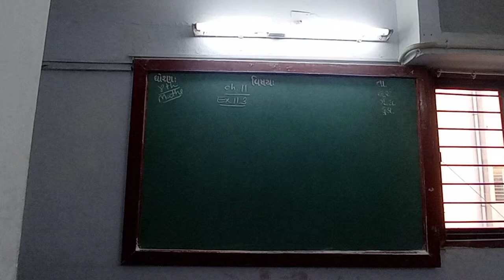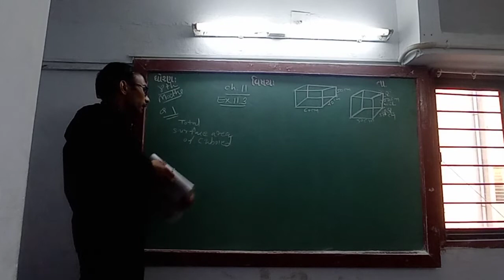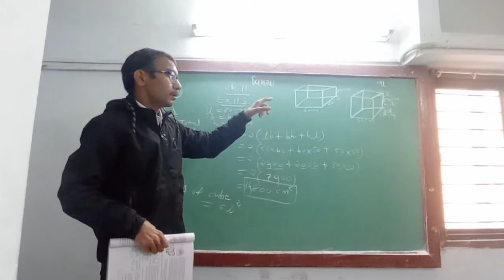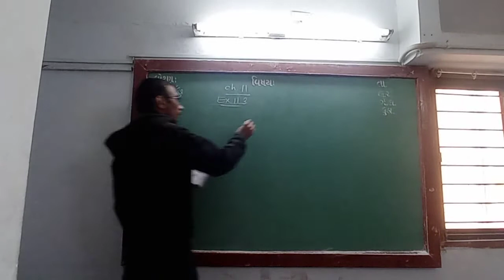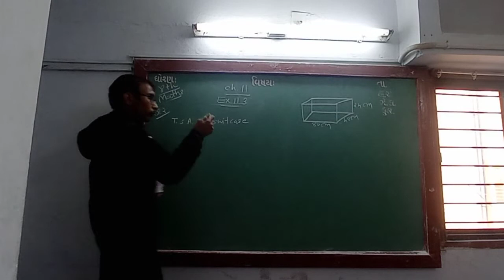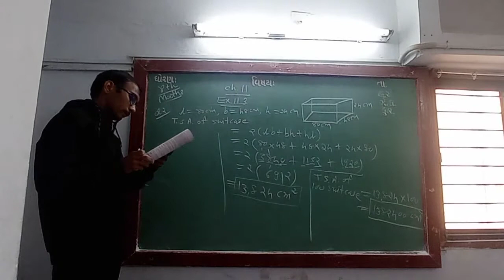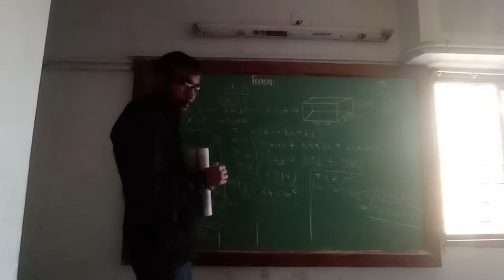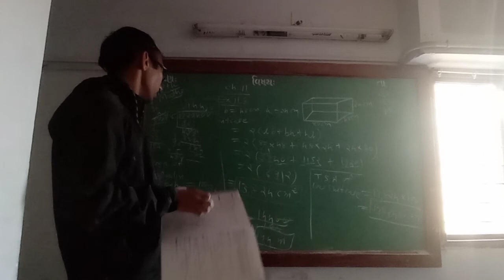ENG MED STD 8 SUB MATHS CH 11 P 11